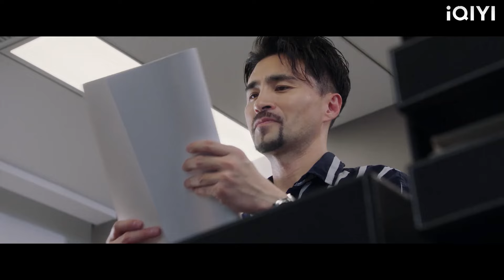ไอ้สารเลวขอร้องให้กลับมาคืนดีกัน แต่จู่ๆ ซินเดอเรลล่าก็เป็นแฟนสาวของ CEO ไปแล้ว!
MYZXQXA